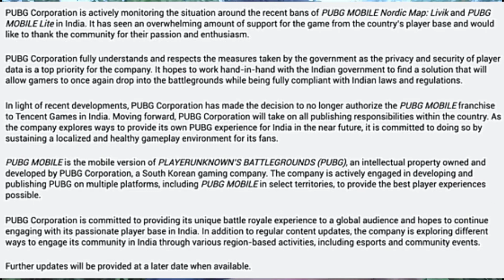PUBG mobile back in India!! Unban PUBG in India!! Ban over from PUBG mobile!! Full details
Hi Friendz..
PUBG mobile game is  unban in India very soon.
Please watch this video to know full details.